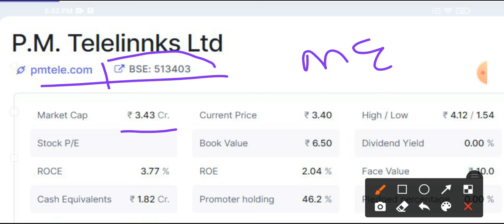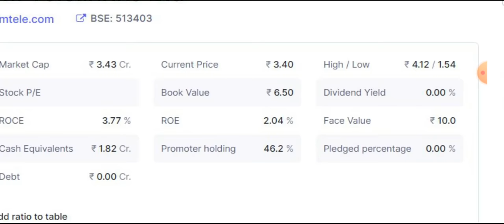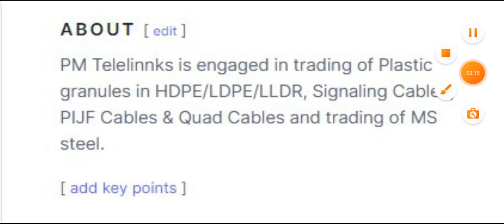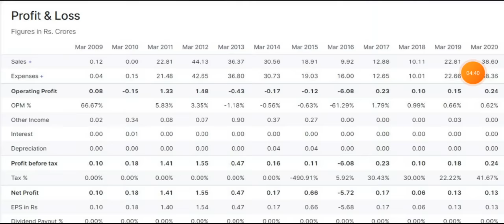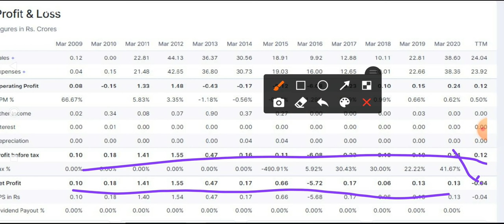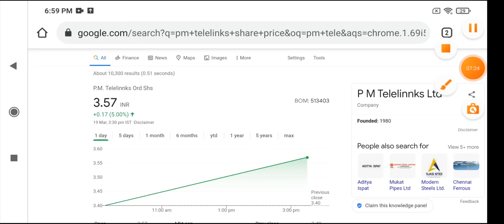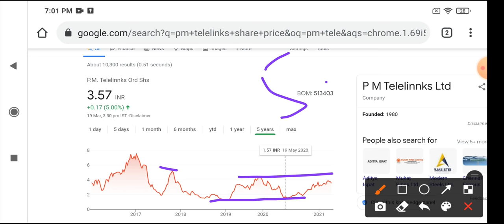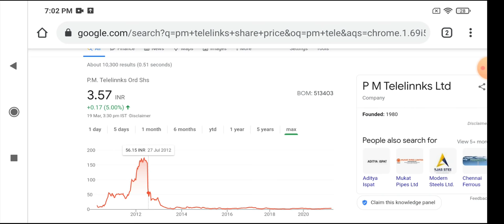खोने को कुछ भी नहीं 3 साल किस्मत बदल जाएगी Price Reversal ₹168 से गिरकर 1 RS अब रोज धमाका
Penny Stock Name:- P.M. Telelinnks Ord Shs